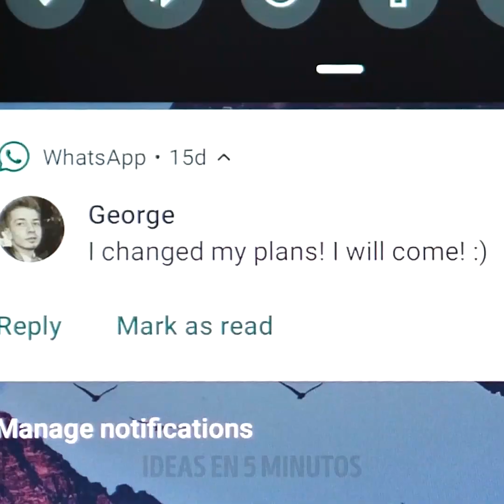SITUACIONES GRACIOSAS DE NAVIDAD Y TRUCOS ÚTILES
00:00 - Yo antes de Navidad
04:57 - Trucos para Navidad
07:18 - Ideas simples para Navidad